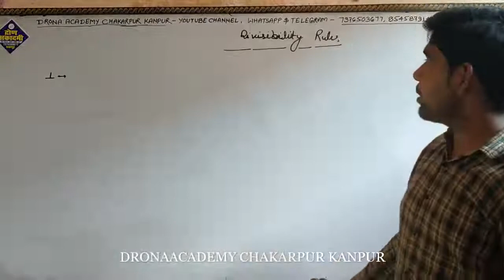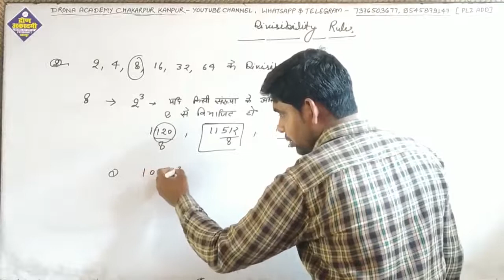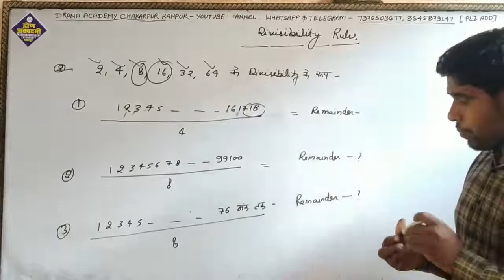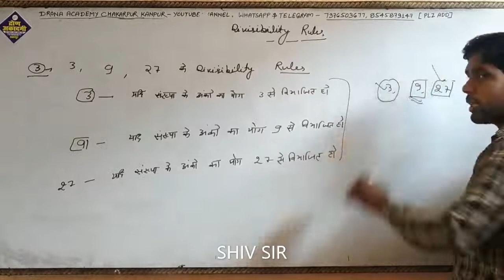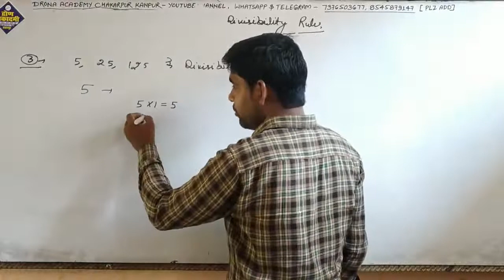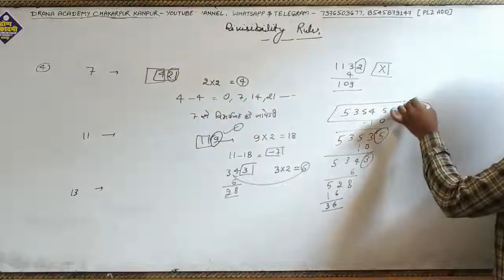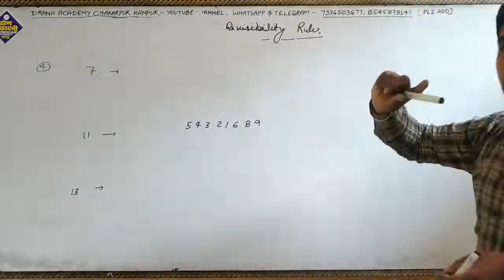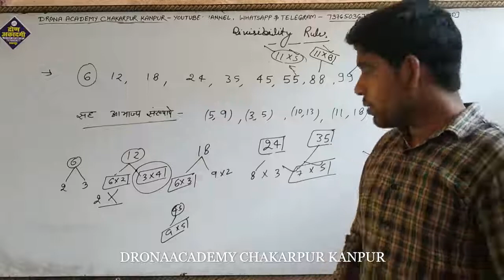NUMBER SYSTEM 4th CLASS, DIVISIBILITY RULE.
For:- SSC,BANK,POLICE,RAILWAY AND Other competitive exams.